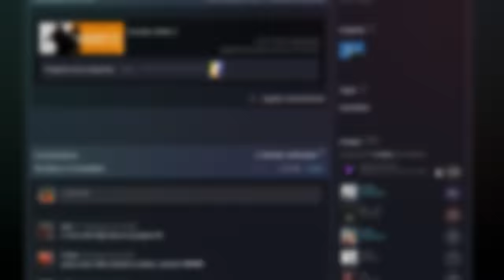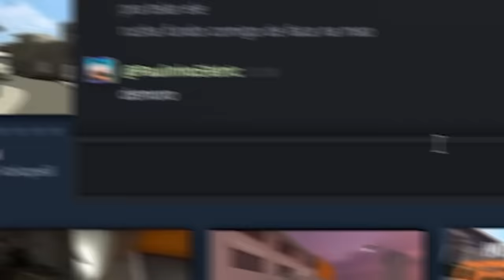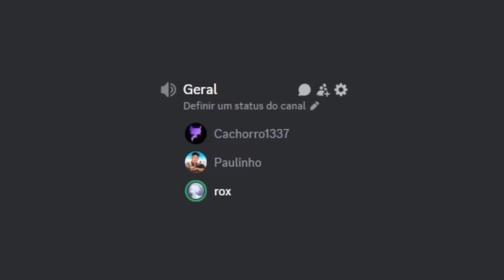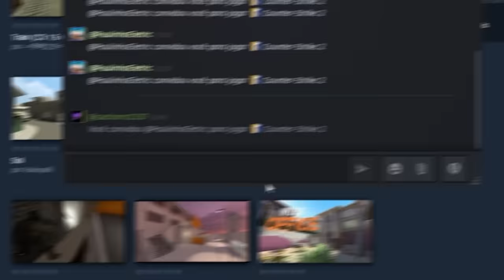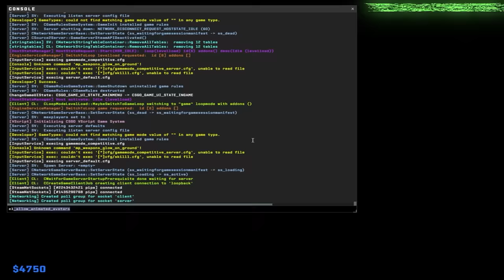cara, que fdpta… Esse Youtuber foi GRAVAR COMIGO e deixou o hack vazar (triste realidade do CS 2)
• Cupom DOG: 10% bonus + 0,50 de graça :)

O cheater aceitou jogar uma partida competitiva no CS 2 comigo, só que jogando LEGIT... Tenho minhas dúvids, o que acham?